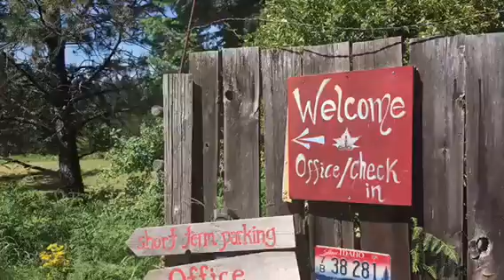Building intentional community with WWOOF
Submitted as part of the MyWWOOFStory Project for WWOOF-USA.